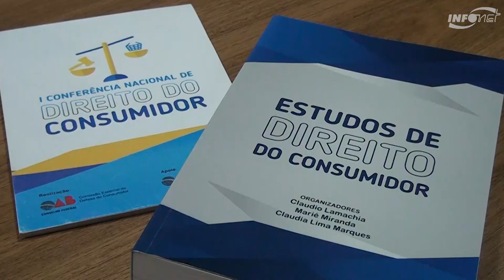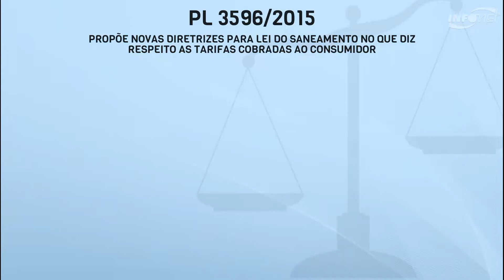Taxa de esgoto: cobrança é legal, mas serviço precisa ser prestado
A cobrança da taxa de esgoto (que tem tarifa de 80% em Sergipe), em algumas regiões de Aracaju já causou bastante polêmica. Na Zona de Expansão, por exemplo, o Tribunal de Justiça manteve a decisão que proíbe a taxa nas localidades onde o serviço de esgotamento não está concluído. Nossa reportagem conversou com o presidente da Comissão de Defesa dos Direitos do Consumidor da OAB/SE, Flávio Cardoso, que esclareceu quais caminhos o consumidor têm para saber se a taxa é abusiva ou não na sua região. Ele também falou sobre a tramitação de Projeto de Lei que visa limitar a taxa para até 50%.